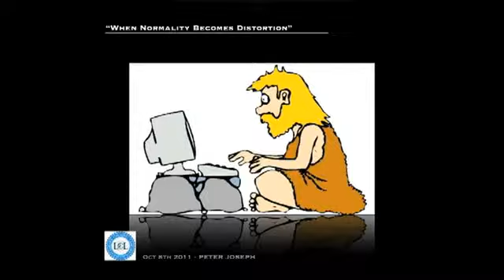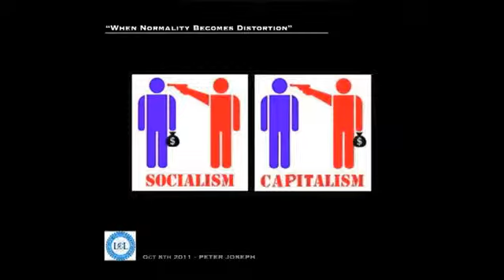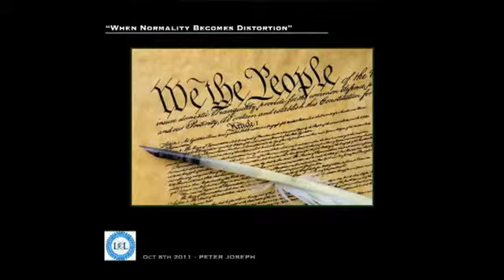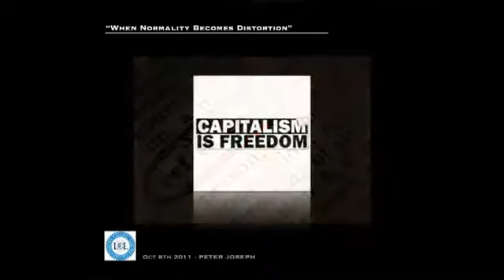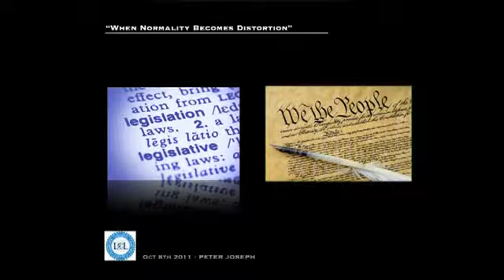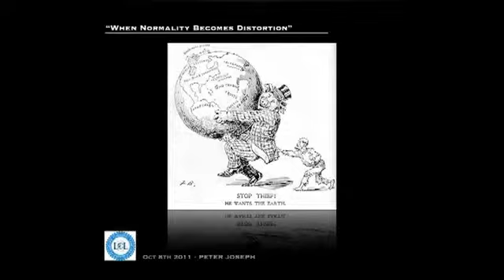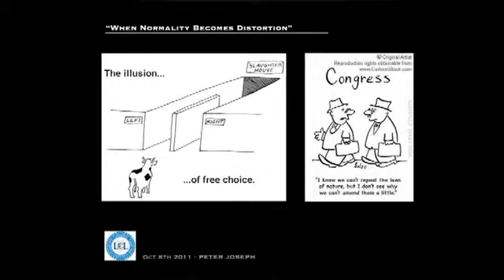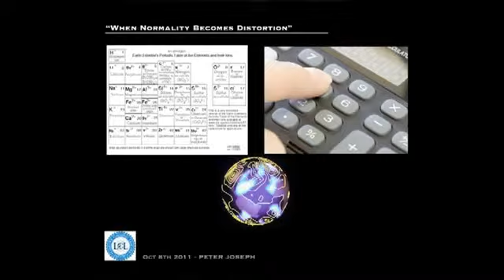Peter Joseph - Value Systems Part 1 - When Normality Becomes Distortion